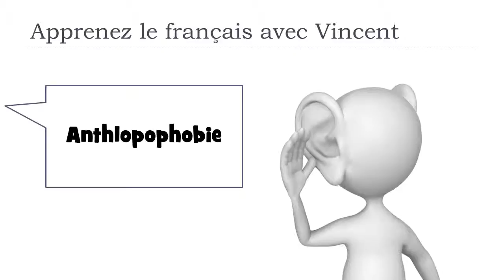Lernen Sie ein Wort Französisch